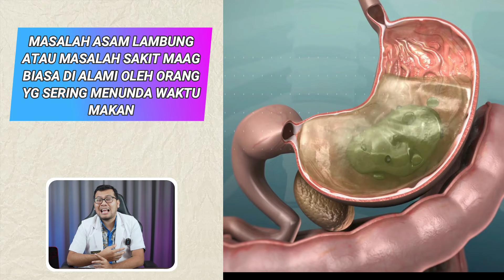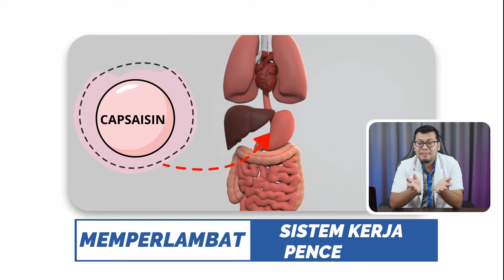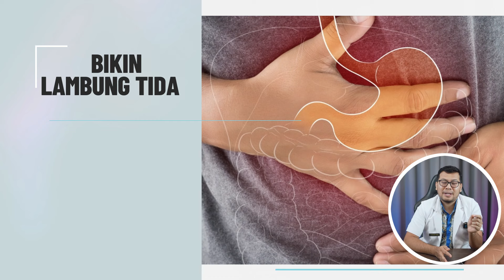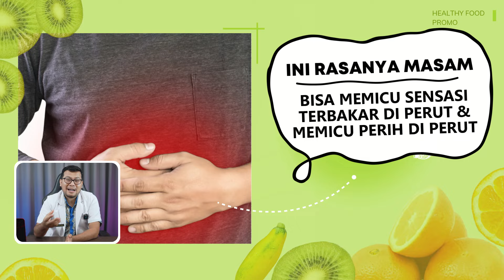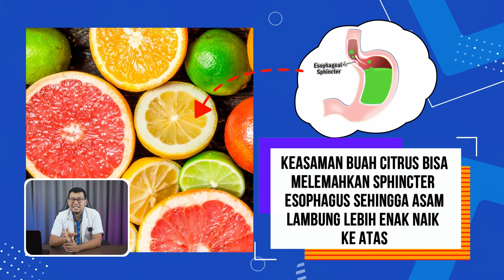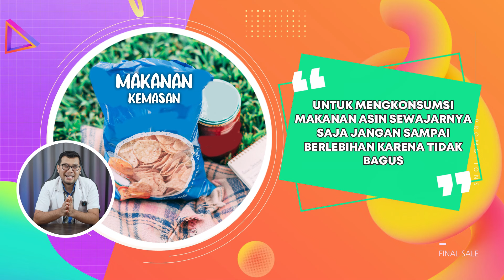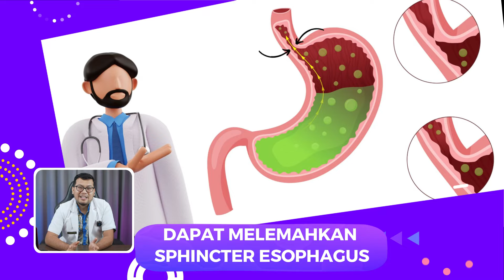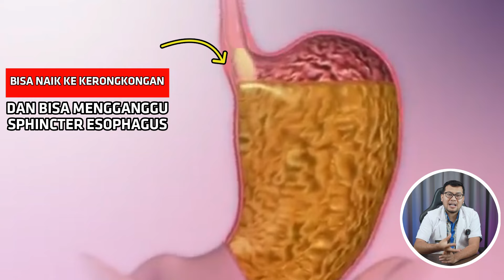Pantangan Asam Lambung dari Makanan hingga Pola Makan - DOKTER SADDAM ISMAIL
Atasi masalah kulitmu dan rawat kesehatan kulitmu bersama Dermawell skincare

Terima Kasih